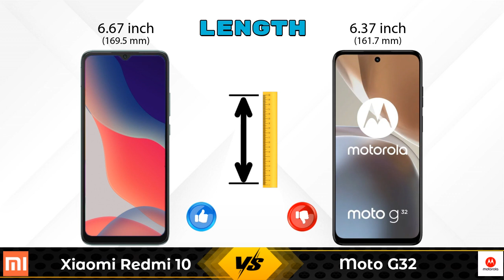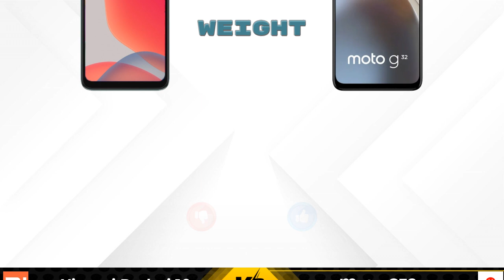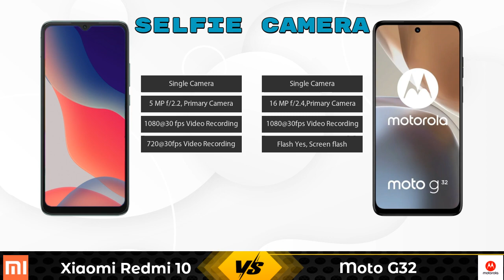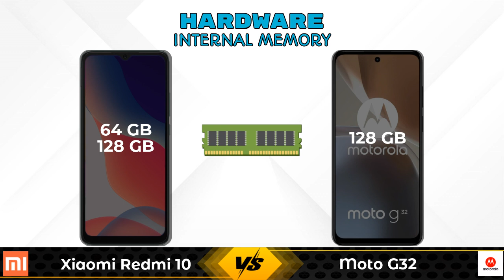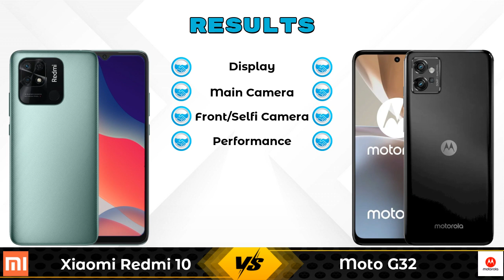Xiaomi Redmi 10 Vs Moto G32 - Full Comparison [Full Specifications]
In this Video we are Comparing Xiaomi Redmi 10 Vs Moto G32 with [Full Specifications].

Variant Details:
4 GB / 64 GB - 10999
6 GB / 128 GB - 12999 (Flipkart)

Variant Details:
4 GB / 128 GB - 12999

Xiaomi Redmi 10 Vs Moto G32 full specifications
Moto G32 Vs Xiaomi Redmi 10 full specifications
Xiaomi Redmi 10 Vs Moto G32 comparison
Moto G32 Vs Xiaomi Redmi 10 comparison